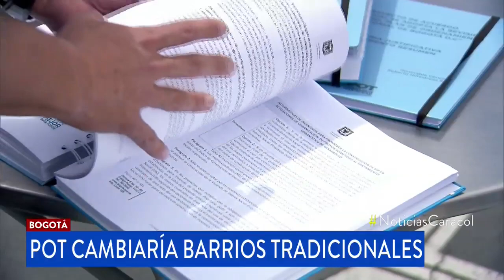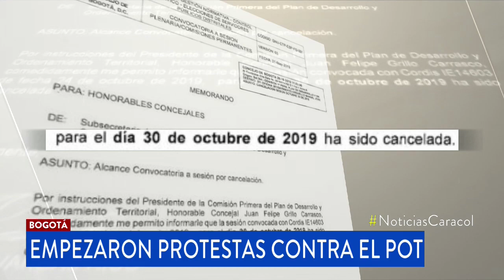“Hasta el sol se nos va a ir”: voces de protestas de quienes serían afectados por el POT en Bogotá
Los habitantes de barrios tradicionales están preocupados, entre otras cosas, porque pasarían de tener grandes casas a edificios con pequeños apartamentos.